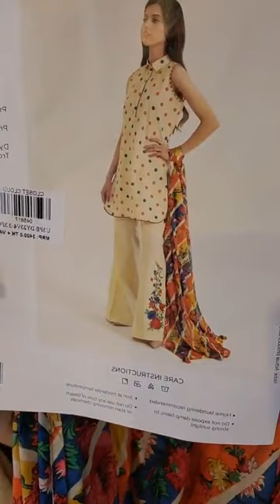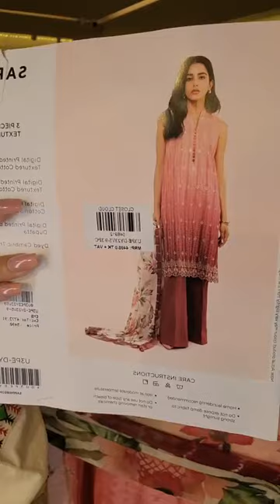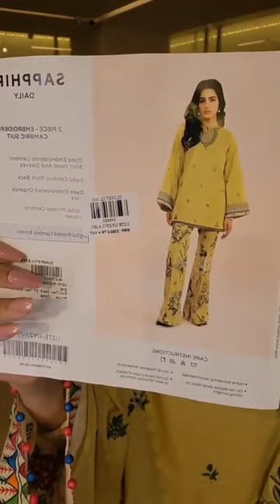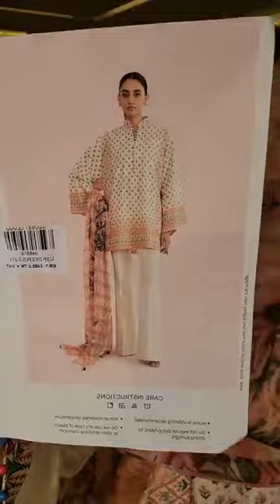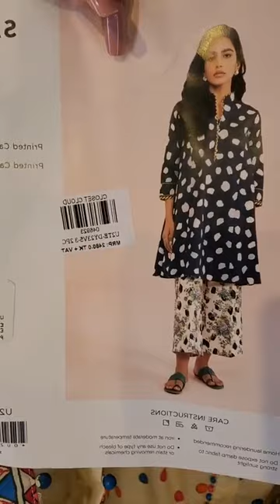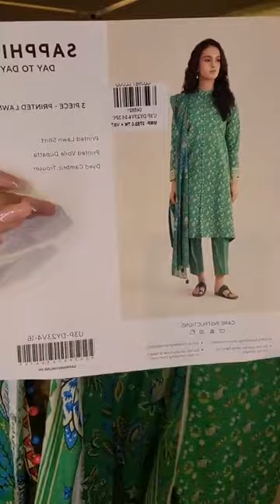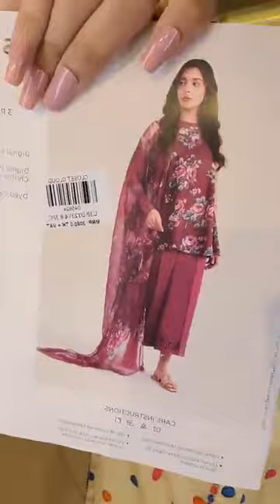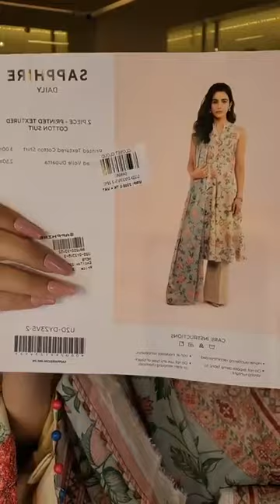Sapphire Luxury Lawn Collection | Closet Cloud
Sapphire Luxury Lawn Collection 🌷🎉⚡

Order From Facebook :
m.me/closetcloudpretstudio

Dhanmondi Outlet
774, Satmosjid Road, Dhanmondi-27, (Opposite of The Chyanaut Cultural Centre)